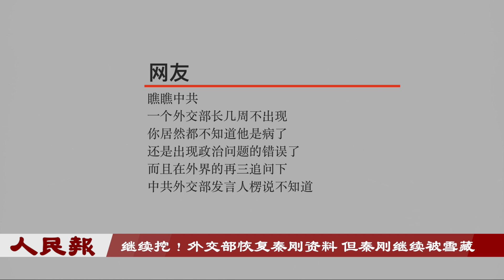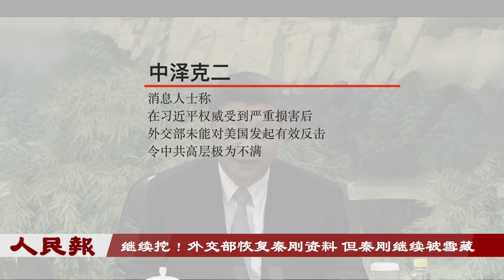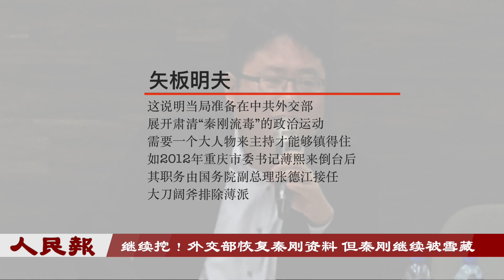繼續挖！ 🔥秦剛與中共海盜船黑箱迷霧！ 🔥外交部突變臉秦剛資料恢復，但繼續被雪藏！ 🔥三天前清空的行動引發猜測，而今資料復活又引發更多疑問🔥外交部究竟在隱瞞什麼？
秦刚與中共海盗船黑箱迷霧！外交部突变脸秦刚资料恢复，但继续被雪藏！三天前清空的行动引发猜测，而今资料复活又引发更多疑问。外交部究竟在隐瞒什么？